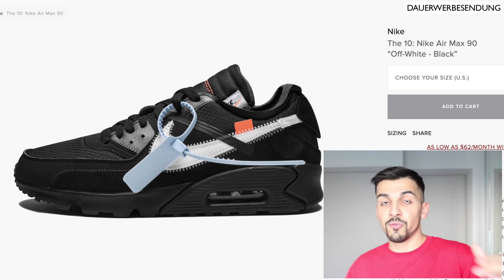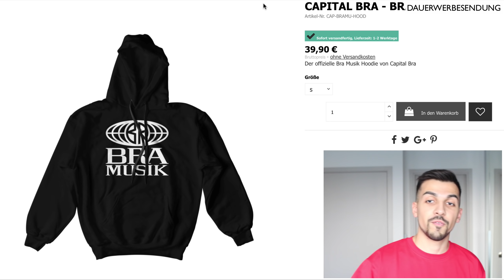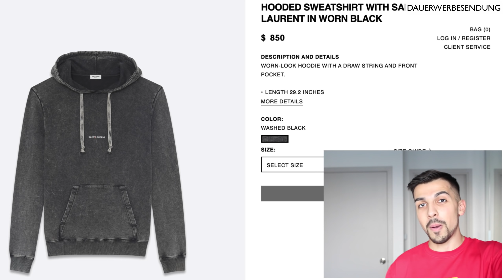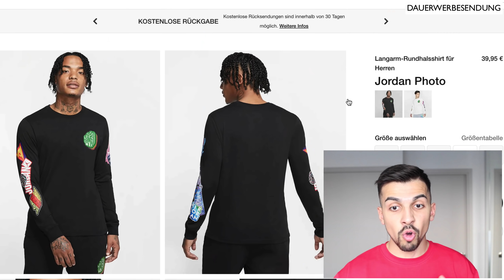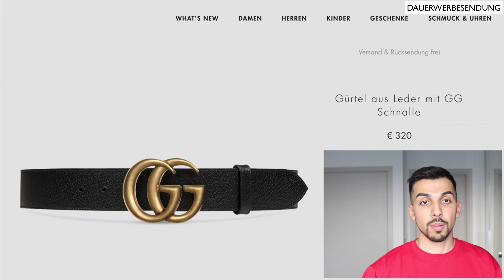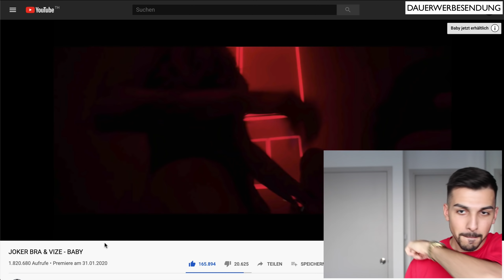JOKER BRA - BABY OUTFIT REACTION | ImmerFresh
Berlin lebt 2 Box gönnen

- Armani Exchange Alternative
- günstige Alternative